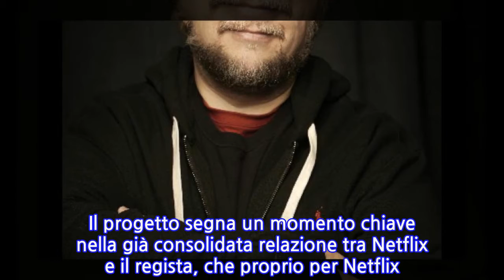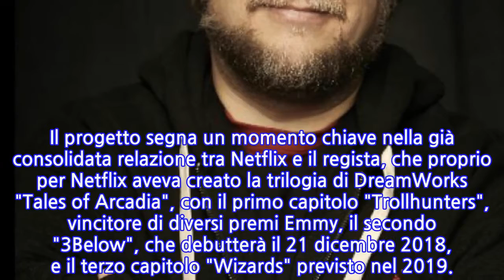Pinocchio, Del Toro regista film animato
ROMA, 22 OTT - Guillermo del Toro debutta alla regia del suo primo lungometraggio di animazione con "Pinocchio", un film originale Netflix, un progetto che "ha a cuore da tutta la vita". Sarà un musical realizzato in stop motion, di cui il regista premio Oscar firmerà anche la sceneggiatura e la produzione. La personale versione di del Toro della celebre favola di "Pinocchio" sarà il suo primo film dopo il successo di "La forma dell'acqua", vincitore di quattro premi Oscar agli ultimi Academy Awards, tra cui Miglior Regia e Miglior Film. Del Toro inaugura un nuovo modo di raccontare la fiaba classica di "Pinocchio", ambientata in Italia negli anni Trenta. Il progetto segna un momento chiave nella già consolidata relazione tra Netflix e il regista, che proprio per Netflix aveva creato la trilogia di DreamWorks "Tales of Arcadia", con il primo capitolo "Trollhunters", vincitore di diversi premi Emmy, il secondo "3Below", che debutterà il 21 dicembre 2018, e il terzo capitolo "Wizards" previsto nel 2019.